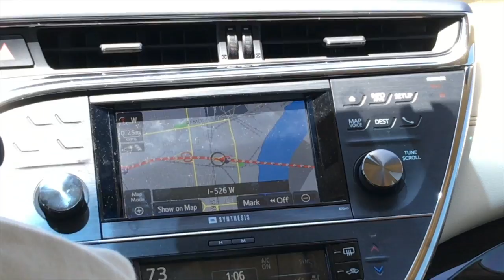Day 1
Day 1. Getting there.